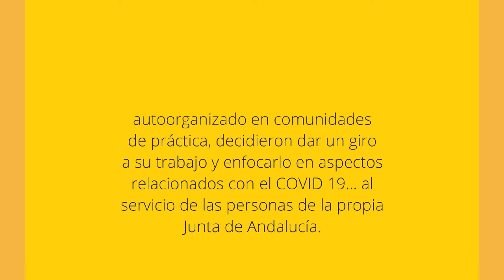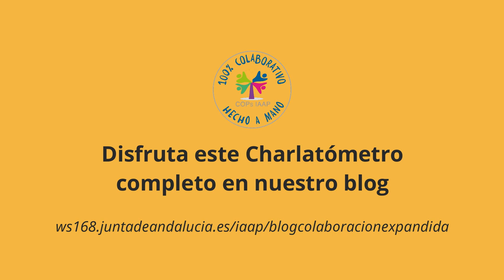Resiliencia y Colaboración en Tiempos de Pandemia - Charlatómetro #3 IAAP - Resumen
15 de marzo de 2022

🦉 Revisa aquí las repuestas que dejaron l@s participantes de este Encuentro. La pregunta que respondieron fue "¿Cuáles son los aprendizajes de la conversación y experiencia?":

🌱 "Ante la adversidad es muy importante hacer piña y tirar para adelante / Me ha venido a la mente una frase que me ha gustado mucho de un curso que estoy realizando y creo que tiene que ver mucho con esto:
🌱 No hay incentivo más poderoso que el deseo, y éste puede contraponerse, si es fuerte, a todo tipo de frustraciones y dificultades."
me encanto / me gustó / hola / Se cierra una puerta y se abre una ventana.. la vida no cesa en traer oportunidades.
🌱 Sí, sí como dice Inma es la colaboración entre todos, el compromiso lo que da frutos
🌱 escucha activa
🌱 la fuerza de los iguales / Todo surgió, sin más. Siempre surge.
🌱"las personas que están compartiendo, han superado dificultades pequeñas y grandes, mi aprendizaje es  tener constancia, perseverancia, y creer en el proyecto y en que los conocimientos que tenían, podía servir a todas las personas. / veo que les impulsó, el deseo de ayudar y compartir la claridad / pues la humildad para saber ver que el trabajo entre todos es mas potente que las actuaciones individuales. / la ilusión de las chicas se hace contagiosa, y  se siente un empuje para seguir en nuestro ámbito / quiero referir la importancia del sustrato dela sabiduría de las personas mas veteranas, como Nicolás; mención especial a él.."
🌱 De como una necesidad personal, que sería el dar continuidad al trabajo y la actividad a pesar de que el mundo parara, obtenemos un beneficio laboral. Adaptación del ser humano. / Creo que lo que ocurrió en aquel momento tiene mucho que ver con la flexibilización de las organizaciones. Gracias a esa flexibilización fue todo posible, la organización estuvo abierta a aceptar otras formas de trabajo, otras oportunidades... etc, lo que fue beneficioso para todos.
🌱 Que juntos podemos hacer grandes cosas.
🌱 La voluntad es un arma poderosa frente las adversidades / La tecnología nos ayuda a estar más unidos.
🌱 Darme cuenta que al final el ser humano utiliza los mismos recursos psicológicos de defensa ante situaciones desconocidas o adversas.